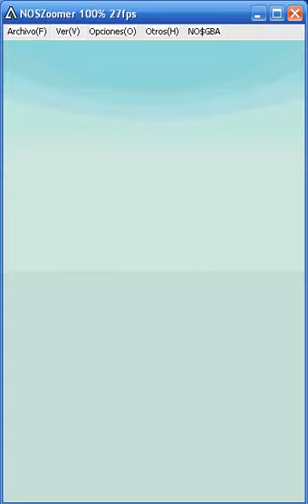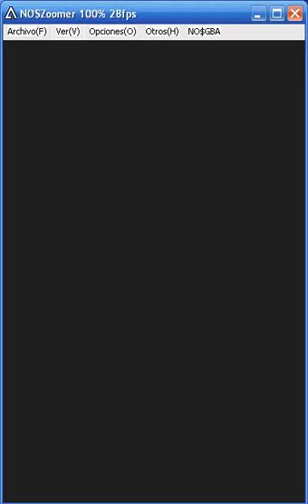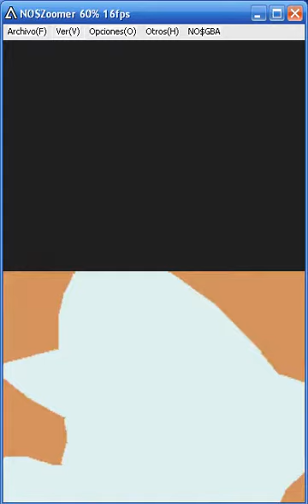lets play bowser's inside story part 65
just going to the boss in bowser's brain.